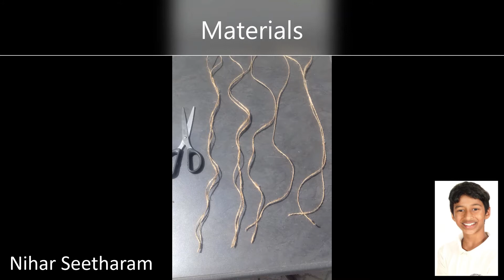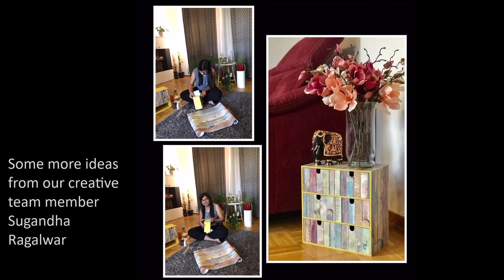BraWo Marathi Mandal's Best from Waste Competition - 9 Jun 2020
नमस्कार मंडळी,
सादर आहे "टाकाऊतून टिकाऊ" अर्थात "Best From Waste " स्पर्धेचा निकाल.
विजेत्यांचे हार्दिक अभिनंदन आणि स्पर्धेत सहभागी झालेल्या सर्वांचे मनःपूर्वक धन्यवाद!!!
ब्रावो मराठी मंडळ

Dear Friends,
Here is the result of our "Best from Waste" competition.
Congratulations to all the Winners and big thank you for all the participants!!!
BraWo Marathi Mandal